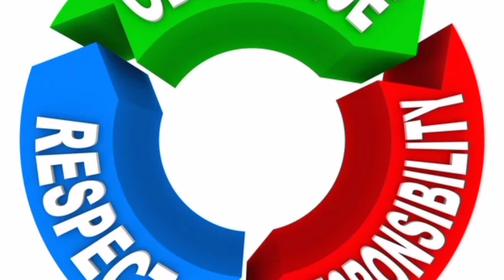I am your parent not your servant || Shape your thoughts in tamil || Motivation video in tamil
I am your parent not your servant, Teach your kids respect and responsibility in tamil. Whether he or she both of them do  their own works by self. You're parents for them not servant. So gift them like a quality character it will help them to reach the highet. Shape Your thoughts in tamil.